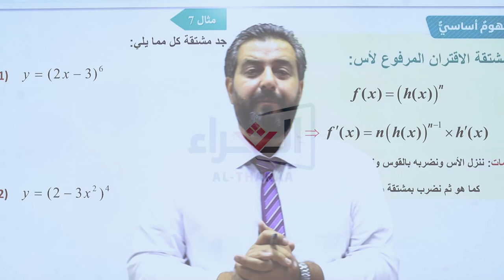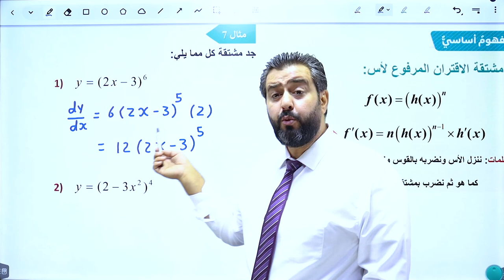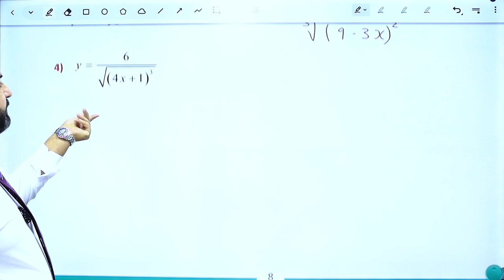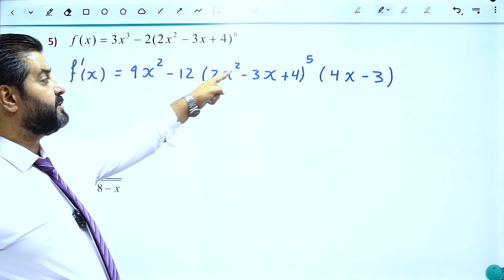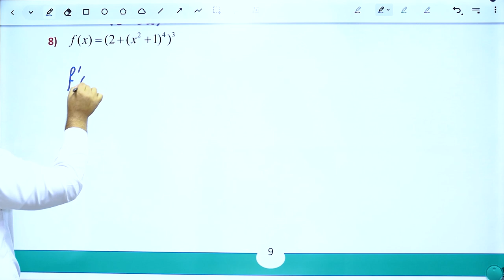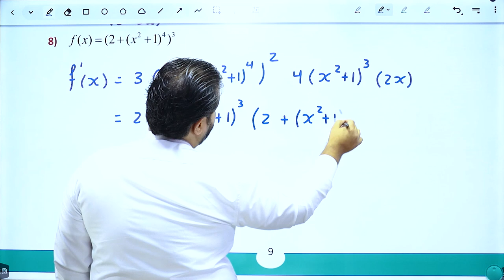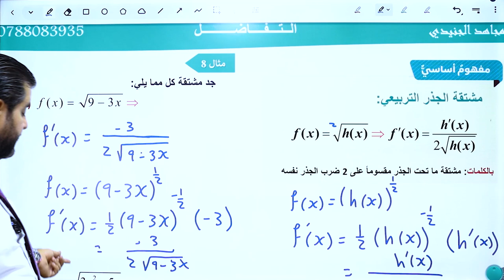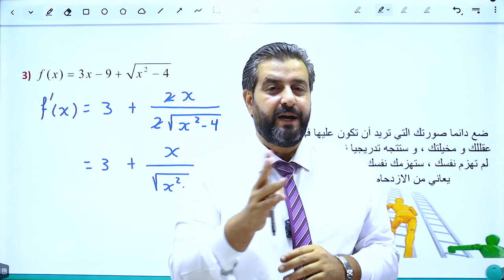مدخل إلى وحدة التفاضل ج3 / جيل2007 - أ. مجاهد الجنيدي